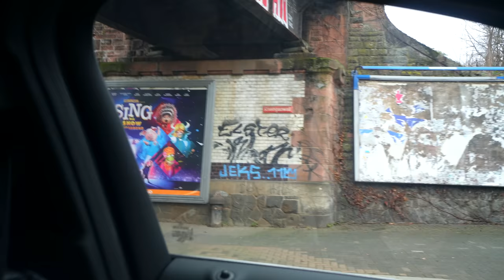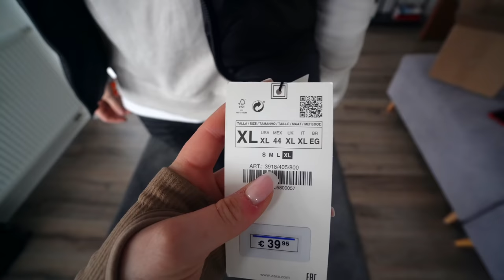Shoppen gehen mit meinem Boyfriend (ja richtig gelesen)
Bei Butlers sind die beiden Blumentöpfe gerade leider ausverkauft, aber hier habe ich sie noch gefunden:

STALK MICH..